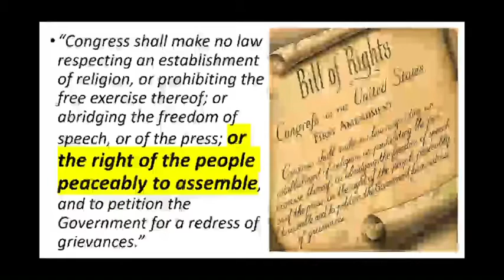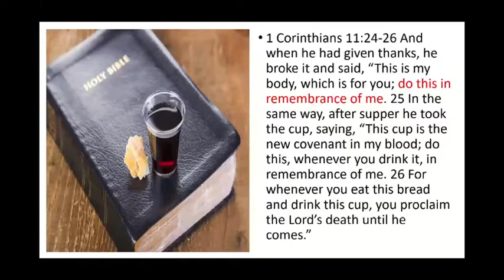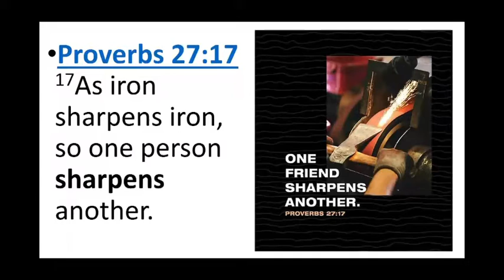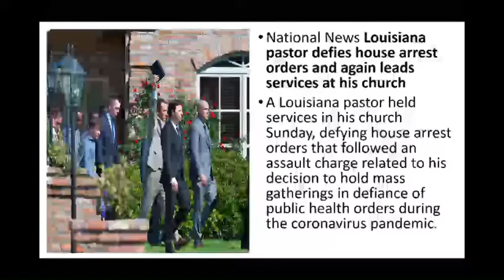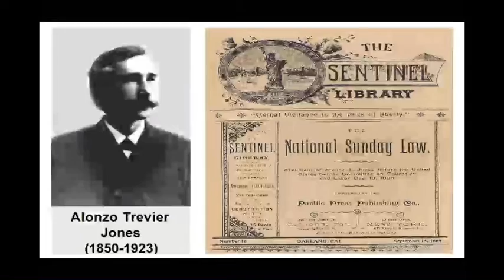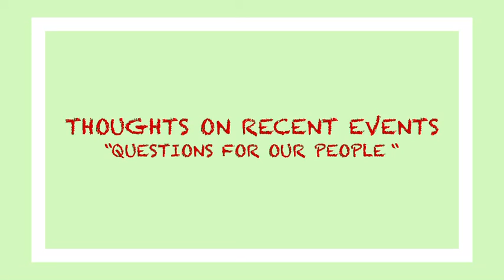Thoughts on Recent Events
Questions for our people